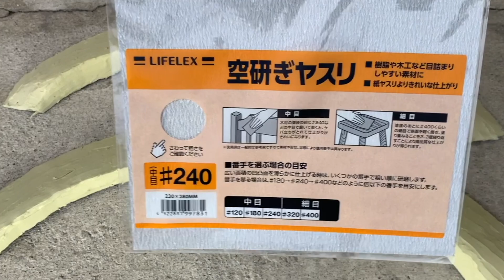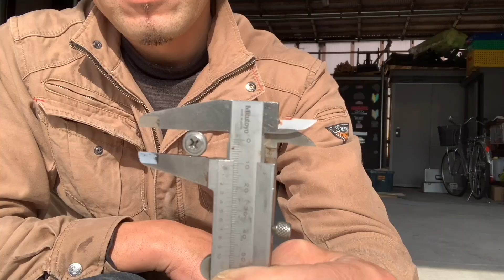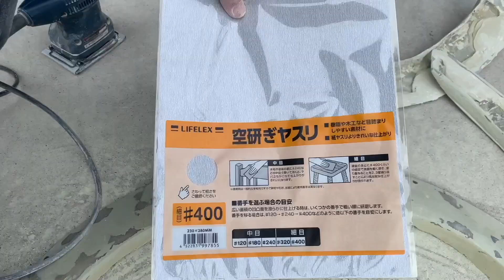【DIY】（中編）ワンオフオバフェンを作ろう！ パテ→成形→ビス止め加工 17クリッパー エブリィ共通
片側25mm自作オーバーフェンダーをパテ成形してビス止め加工製作する動画です。

【次の動画】
【DIY】（後編）ワンオフオバフェンを作ろう！　チッピング塗装　17クリッパー　エブリィ共通

【過去動画】
【DIY】（前編）ワンオフオバフェンを作ろう！　型→FRP→成形　17クリッパー　エブリィ共通

工賃節約　軽バン　ブレーキフル―ド交換　DIY　NV100クリッパー　エブリー共通

軽バンにワイトレとオバフェン付けてみた。ＮＶ100クリッパー　エブリィ共通